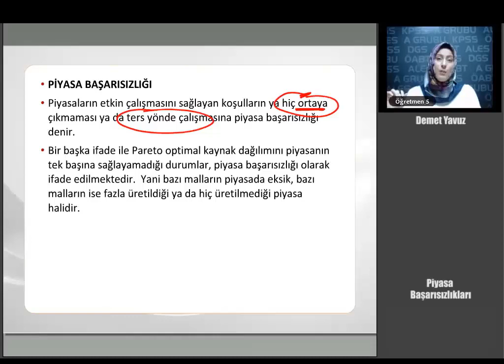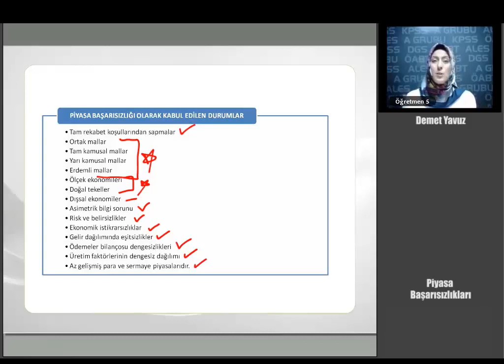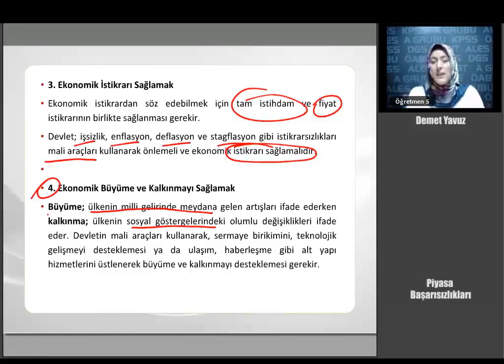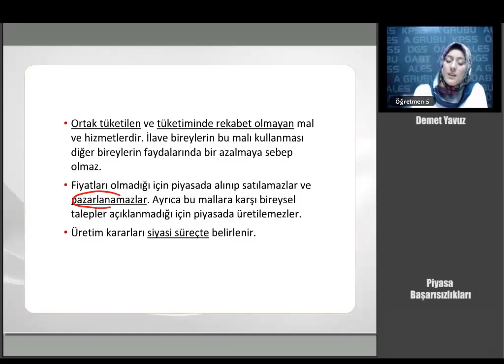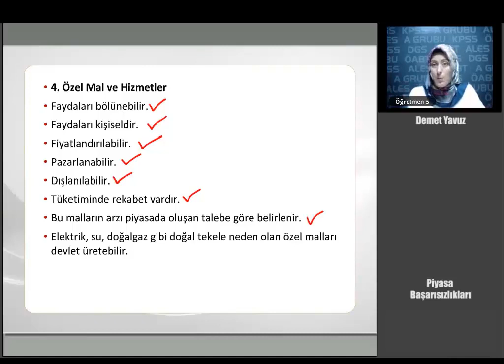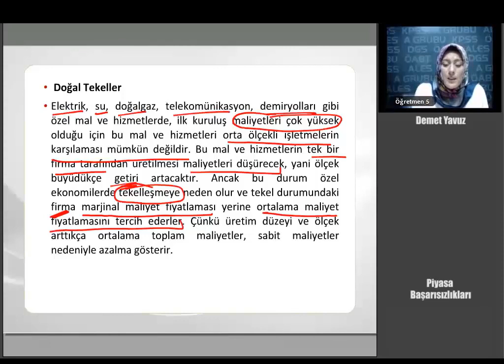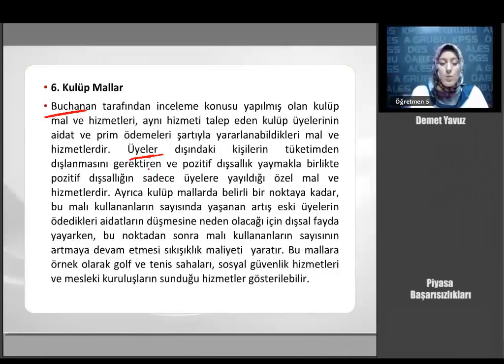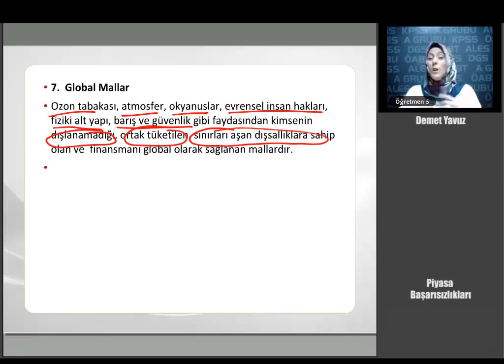13 KPSS MALİYE Piyasa Başarısızlıkları